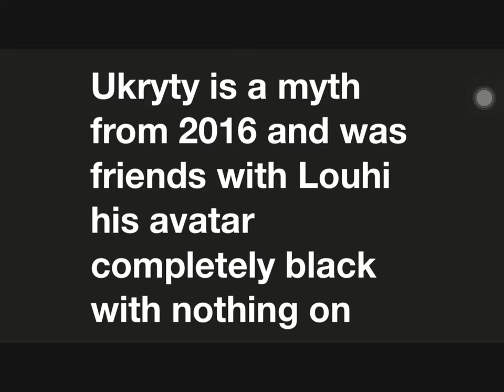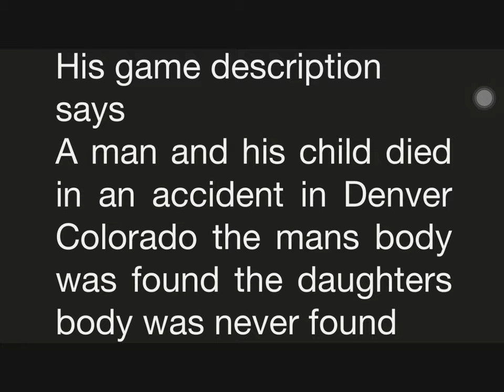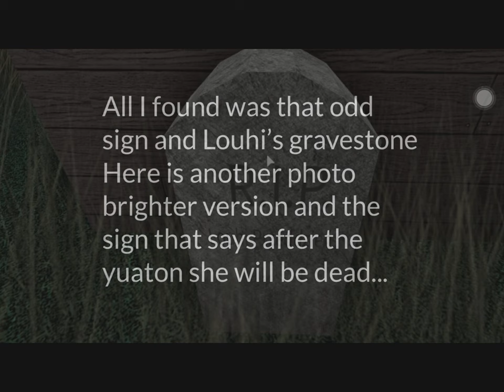Roblox myths investigations profile Ukryty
this Is a really interesting myth he is inactive and he is friends with Louhi and is affiliated with her his game is still open and you can still visit it he should get more recognition thought his game is pretty well made